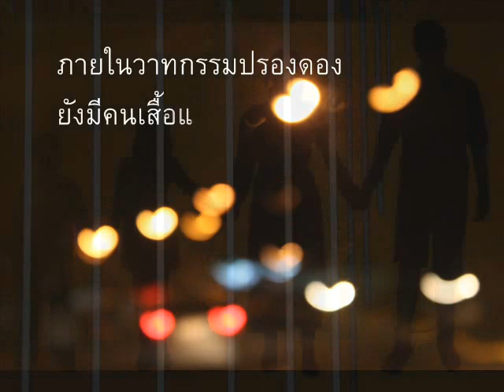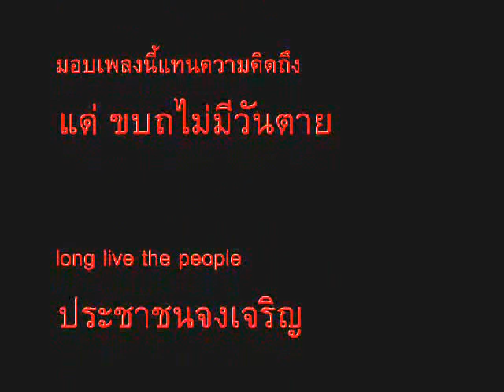คิดถึงพี่ไหม - ธีร์ อันมัย.wmv